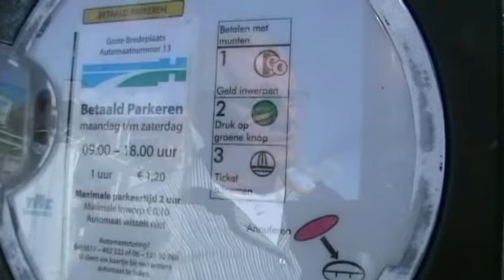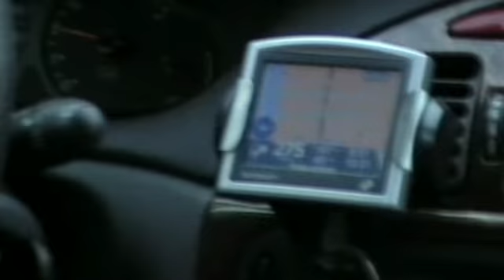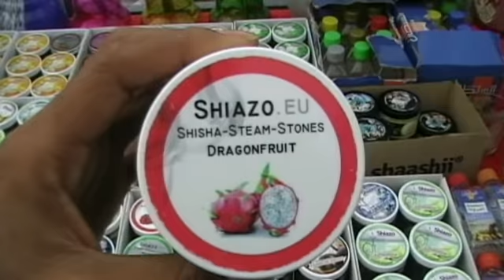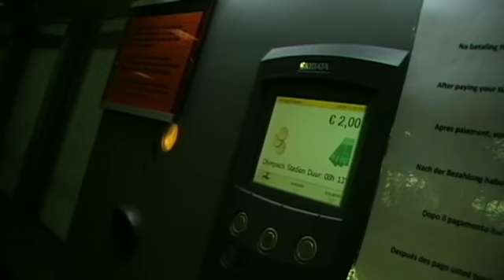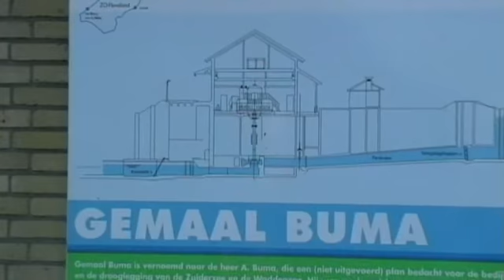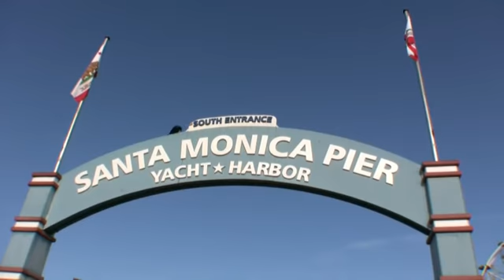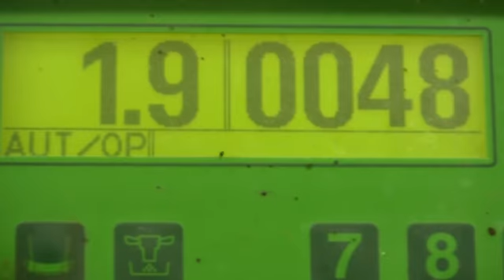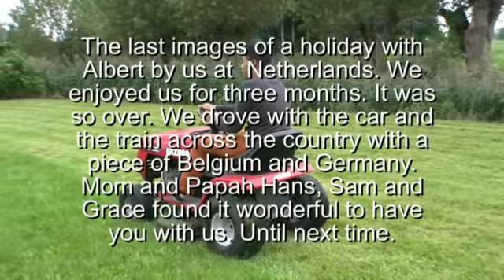Albert in Belanda